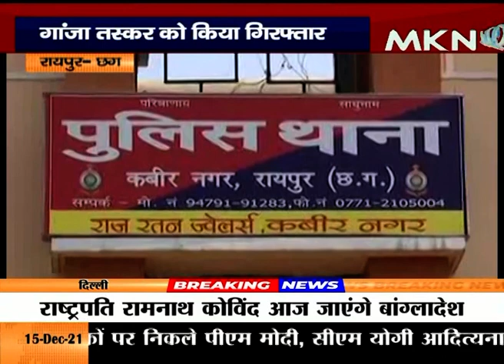पुलिस को मिली सफलता, गांजा तस्कर को किया गिरफ्तार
राजधानी रायपुर में पुलिस को बड़ी सफलता मिली..बता दें कि पुलिस ने सोनडोंगरी इलाके से एक गांजा तस्कर को धर दबोचा..और उसके पास से 5 किलो गांजा भी बरामद किया..जिसकी कीमत करीब 3 लाख रुपए बताई जा रही है..फिलहाल पुलिस आरोपी से पूछताछ में जुट गई है..